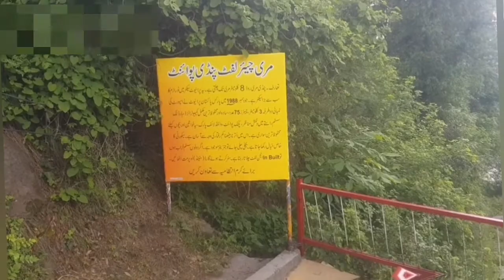Pehli Bar Murree Gya it's Beautiful Experience Lovely Weather in Summers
I go to murree my 1st time in there